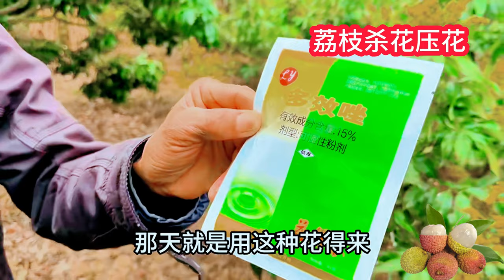荔枝壓花控花穗，打乙烯利3ml+多效唑20g+流體硼15ml，兌水30斤Lychee embossing to control flower spikes, add 3ml of ethephon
荔枝压花控花穗，打乙烯利3ml+多效唑20g+流体硼15ml，兑水30斤#fruit

Lychee embossing to control flower spikes, add 3ml of ethephon + 20g of paclobutrazol + 15ml of fluid boron, add 30 pounds of water#litchi

本頻道：種植管理荔枝、龍眼、菠蘿蜜、柚子、白柿、黃晶果、黃皮、珍珠番石榴、芒果、柑橘等南方水果，分享農業種植技術，如嫁接、施肥、病蟲害、保花保果、疏花疏果、扦插等技術。

This channel:Planting and management of southern fruits such as lychee, longan, jackfruit, grapefruit, white persimmon, citrine, yellow peel, pearl guava, mango, citrus, etc., sharing agricultural planting techniques, such as grafting, fertilization, pest and disease protection, flower preservation and fruit thinning, flower thinning and fruit thinning , cuttings and other techniques.